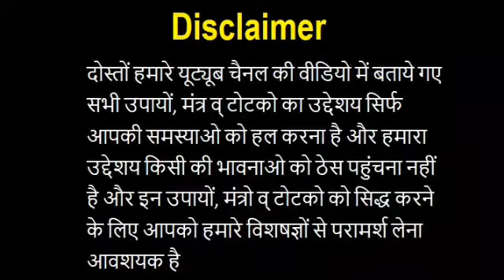pati ko bas me karne ke totke | 100% पति को वश में करनें का उपाय। pati ko bas mai karne ka upay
pati ko bas me karne ke totke | 100% पति को वश में करनें का उपाय। pati ko bas mai karne ka upay | Pandit Shankar Lal Acharya | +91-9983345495

Kya aap bhi apne pati se pareshan ha, kyoki veh aapki baat nhi manta aur aap unhe apne bas me karna chahti ha. To hamari aaj ki is video ko last tak jarur dekhe. Kyoki aaj hum is video me aapke liye Pati Ko Bas Me Karne Ke Totke lekar aaye ha. Jiski madad se aap bina kisi badha ke aur badi aasani ke sath apne pati ko apne bas me karke unhe apna gulam bana sakti ha. Lekin in upayo ke baare me adhik jankari ke liye hamari aaj ki is video ko last tak jarur dekhe.